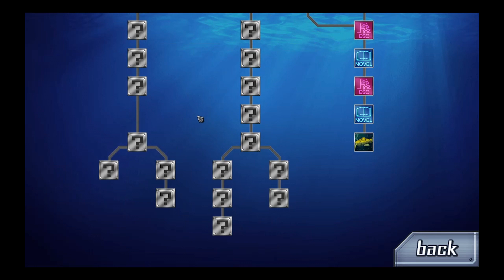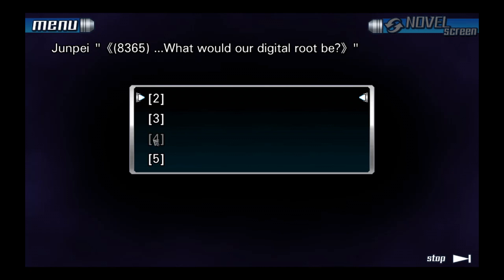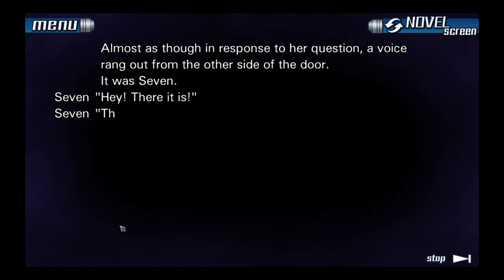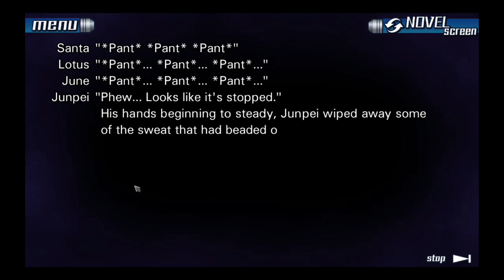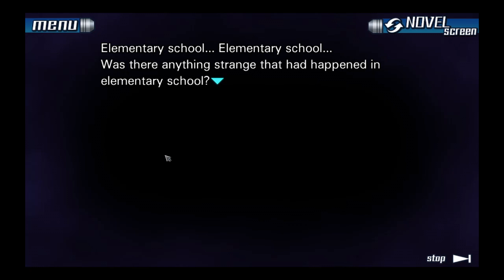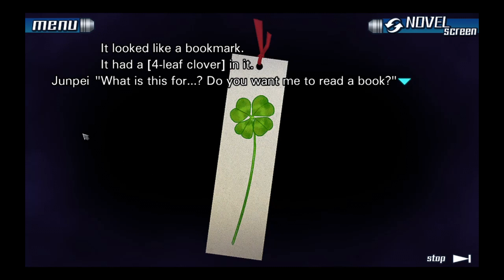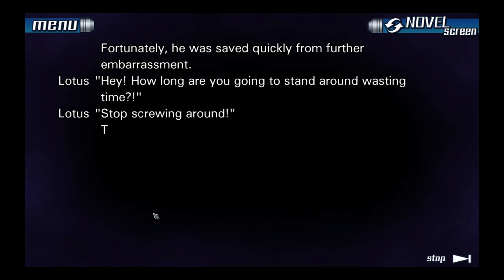Zero Escape: The Nonary Games - Lot Of Yada To Revelation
Episode 15.

As you might have noticed, we try on occasion to keep things moving. This time we sorta, kinda didn't go really too far. Not really.

But we did end up with some more juicy information. Like how Titanic was apparently sunk by a frozen mummy of all things.

Yeah, not really that likely. But some apparently believe so...